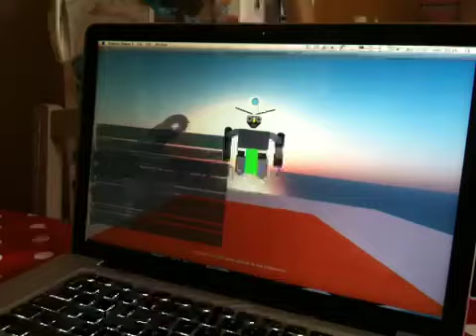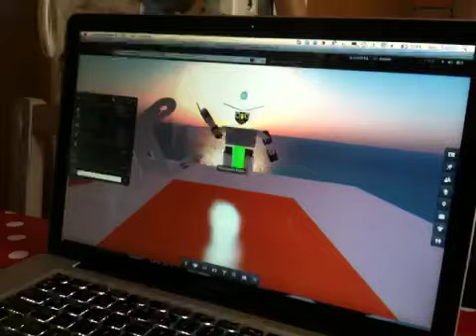REMI video contact